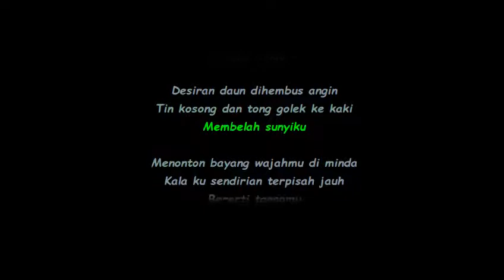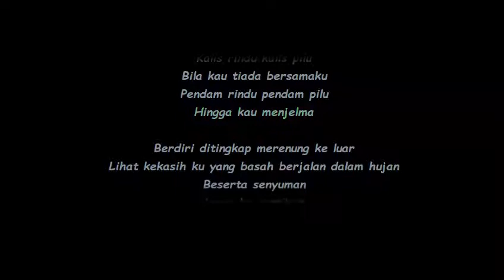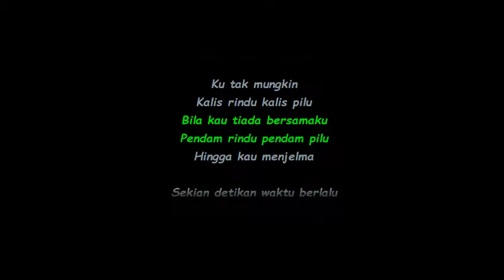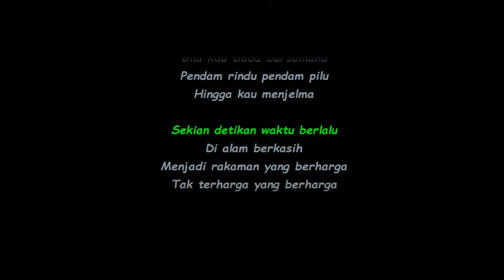Elyana - Kalis Rindu